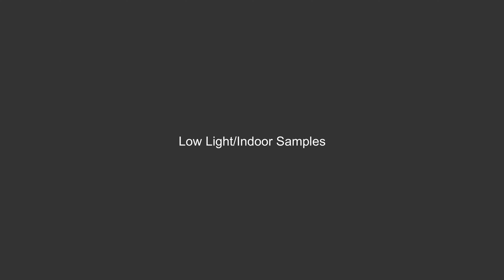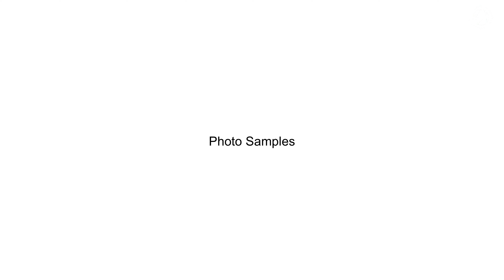iPhone 11 vs iPhone 13 Camera Test | Detailed Camera Comparison | Real World Differences | Hindi |4K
This Video is all about two best selling iPhones, iPhone 11 & iPhone 13. Both iPhones has great Cameras & Performance. In this Video I compared their Photos & Videos Samples. They both have really Great Cameras.

iPhone 14 Pro

iPhone 14 Pro Max

iPhone 14 Plus

iPhone 14

iPhone 13

iPhone 11

iPhone 12

20W Power Adapter

Apple Lightning to HDMI:

IPad Stand

Follow us at:
instagarm: sunketkashyap
facebok: sunket.kashyap
instagram Renu:  renu_kashyap